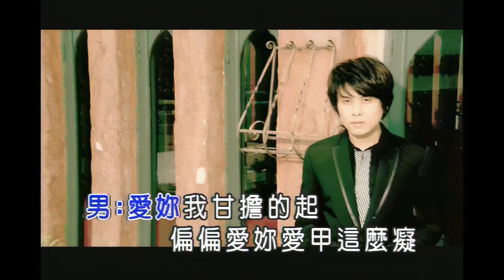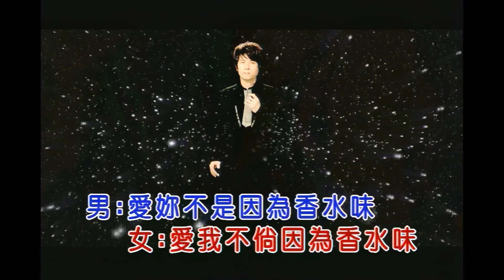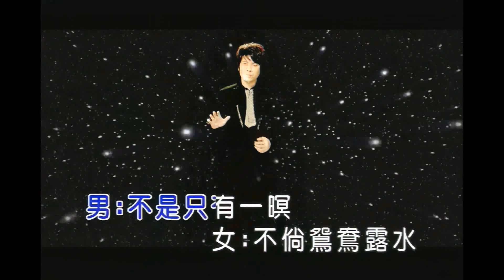江志丰 张秀卿 香水右伴左唱